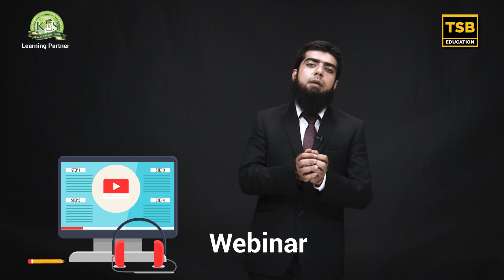M. Junaid Khalid - ACCA FA1 instructor at TSBEducation.com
Sir M. Junaid Khalid CA (CAF), MBA (Finance), M.PHIL , B.COM having a 5 years experience of teaching. He is currently teaching different courses of ACCA i.e FA1, FA2 and F3.

Prepare anywhere, anytime and, at your own pace. Let our top class lectures,
practice question kits and past papers help you gain the best online learning
experience for FA1 - Recording Financial Transactions